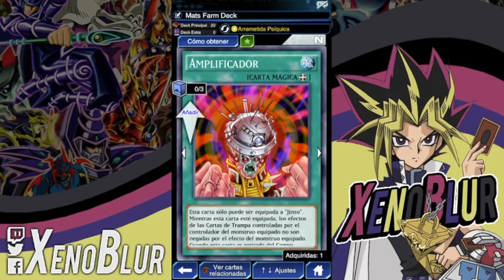Tablero de Jinzo [15-30 Invocaciones por Duelos] | Yu-Gi-Oh! Duel Links en Español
Aqui les dejo como sacar el tablero de Jinzo muy fácil y rápido.

--Cartas--
1x Monstruo de Tablero
11x Monstruos OSCURIDAD con 1400+ ATK/DEF.
1x Gonogo = Cambiacartas
1x Oracle = Cambiacartas
1x monstruo "Cuidador de tumbas"
1x Globos Maravillosos = Selection Box 1/Ultimate Rising
1x Caja Mística = Recompensa Yami Yugi y Lv 25 Yami Yugi
1x Velo de Oscuridad = Valkyrie´s Rage
2x Intercambio de Regalos = Crimson Kingdom
3x TornadoLocalizado = Wonders of the Sky